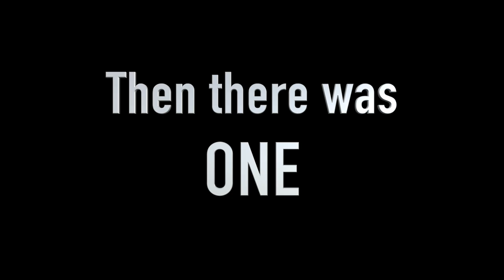THEN THERE WAS ONE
Wave Hockey battles back a third period surge to beat rival New Canaan 3-2 at Darien on 1-16-16.